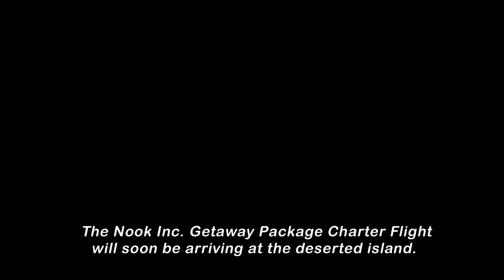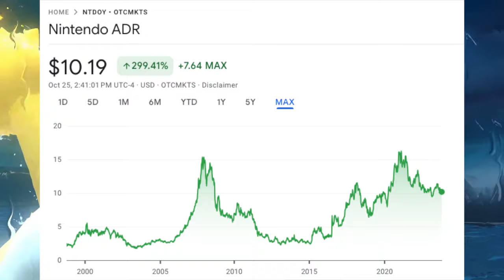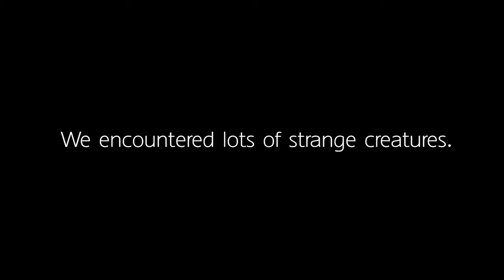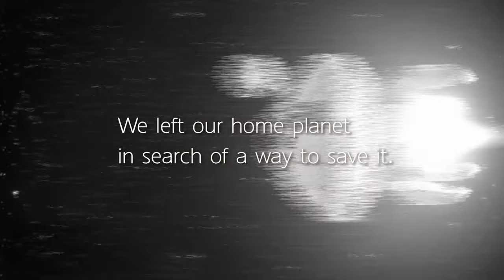Nintendo's Transition to Switch 2 is CRITICAL For Their Future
Nintendo Switch 2 talk? YES! Plus Mario Wonder sales!

Thank you everyone for your continued support!